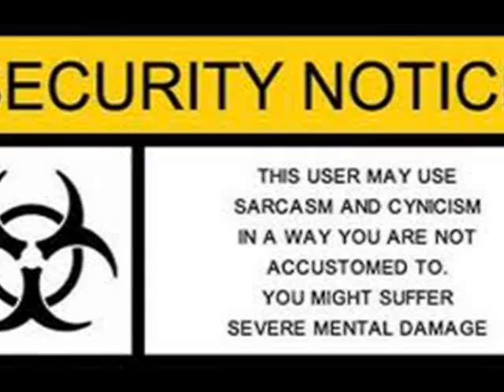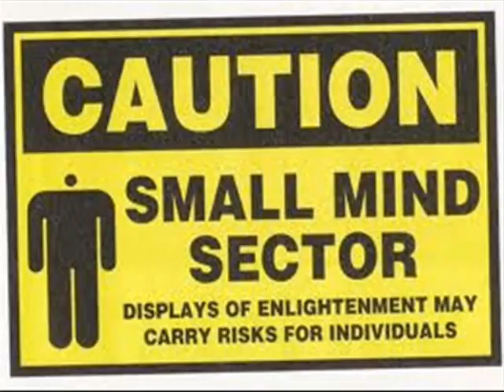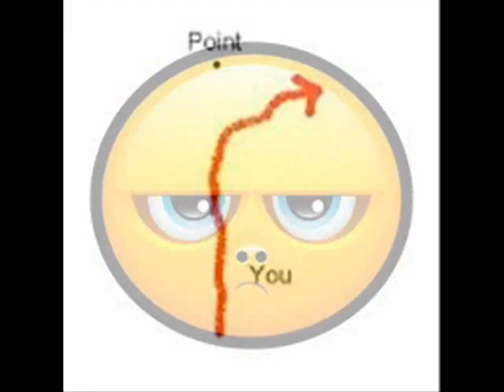Gillyis Thunderhead ~ Miss The Point